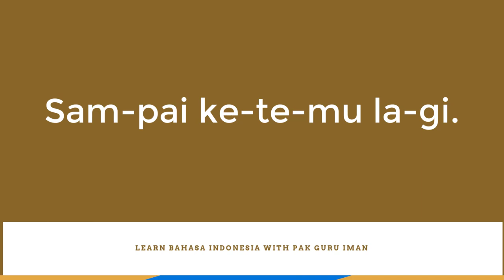How to Pronounce Sampai Ketemu Lagi in the Indonesian Language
This is how you pronounce [sampai ketemu lagi] in the Indonesian language and this video is a part of my article on my blog.